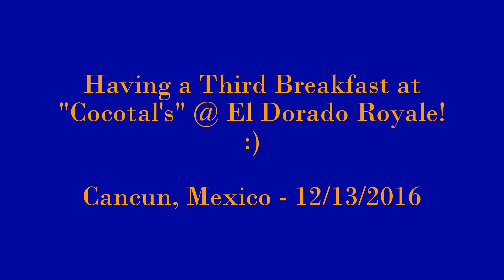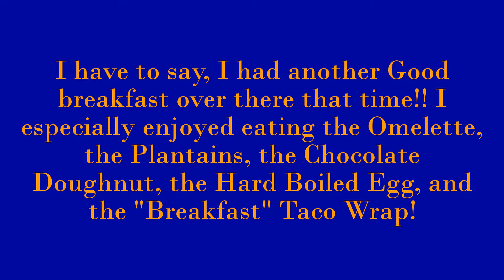My 2016 Vacation to Mexico - Having a 3rd Breakfast @ Cocotal's - El Dorado Royale - 12/13/2016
Hey, Everyone!  :)
Here's another video from my 2016 vacation to Cancun/Riviera Maya, Mexico! In this video, you'll see a look at what I had for a 3rd (and final) Breakfast at "Cocotal's" restaurant @ the "El Dorado Royale" resort (in Cancun, Mexico). I have to say, I had another Good breakfast over there that time!! I especially enjoyed eating the Omelette, the Plantains, the Chocolate Doughnut, the "Breakfast" Taco Wrap, and the Hard Boiled Egg!
:D

DON'T FORGET TO HIT THE "THUMBS-UP" BUTTON, IF YOU ENJOYED THIS VIDEO!